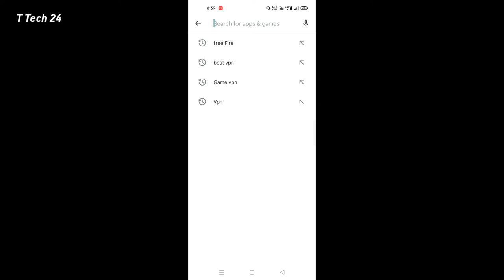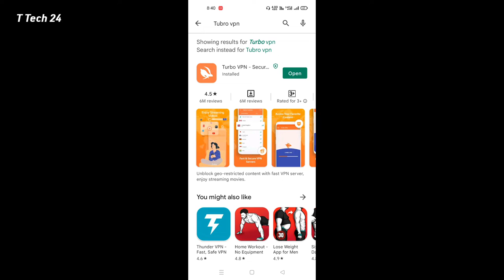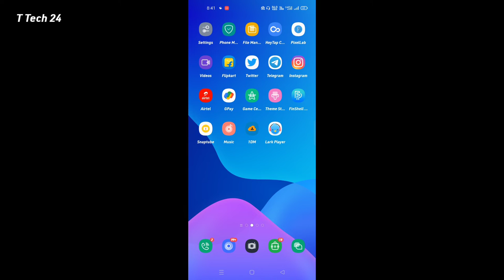free fire network connection error | free fire network problem | network connection error solved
tamil,
free fire network connection error
problem,
free fire network error,
free fire network error problem
today,
telugu,
today,
malayalam